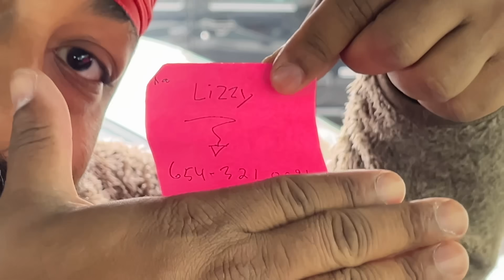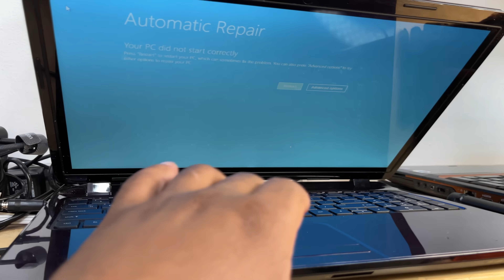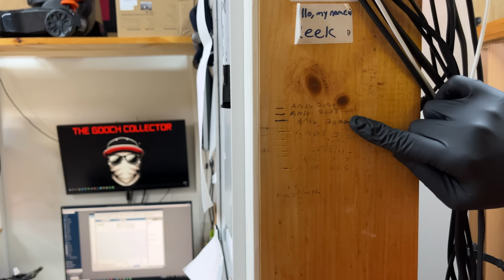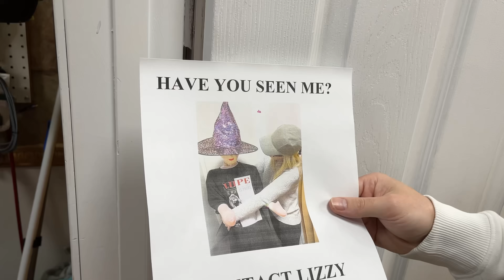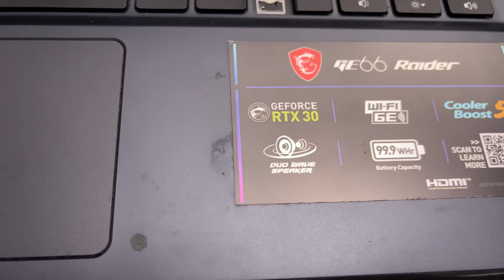From Hinge Repair to Felony Charges: MSI GE66 Raider Saved From the Landfill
No blow-up dolls were harmed in the making of this film.

Specs:
Intel i7-10870H
32GB RAM,
1TB PCIe SSD,
RTX 3070
15.6" 240Hz Full HD (1920x1080)
WiFi, Bluetooth, Goochtooth

0:00-3:26 - Eventful Road Trip
3:26-6:28 - Repair Prep
6:28-7:19 - Why These Break
7:19-7:39 - How Tall Am I?
7:39-12:00 - The Repair Begins
12:00-13:01 - Thermal Paste
13:01-15:14 - Losing Passion for Repair
15:15-16:02 - Final Touches
16:02-16:45 - Whoops.
16:45-17:21 - Have You Seen Me?
17:21-18:58 - Good Enough For Me